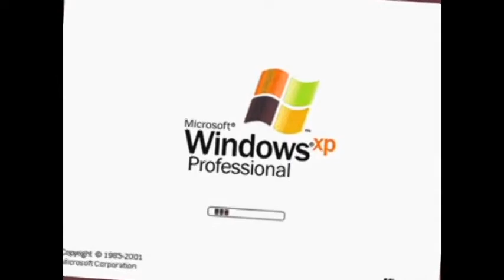Preview 2 THE SCARIEST WINDOWS XP IN THE HISTORY